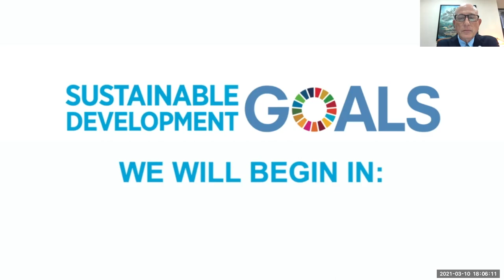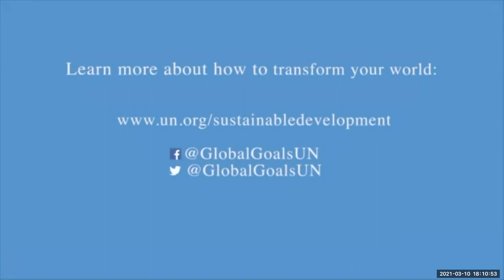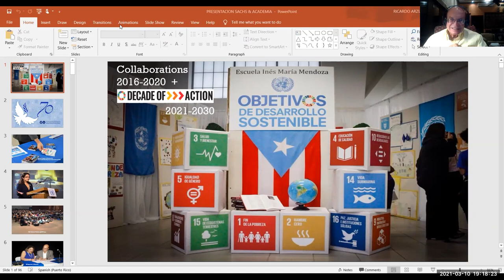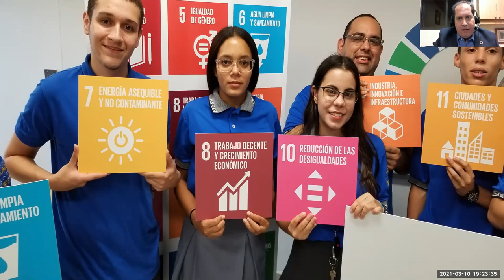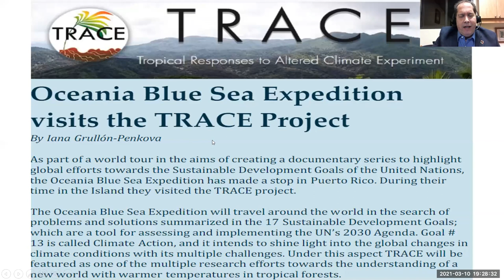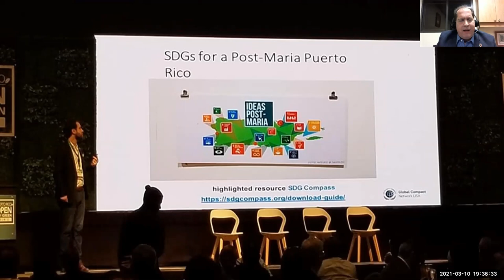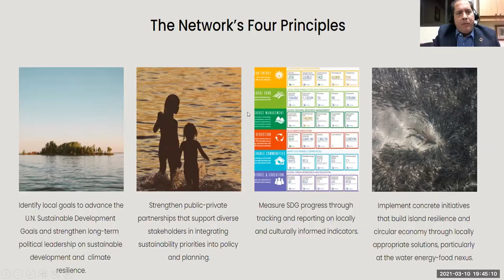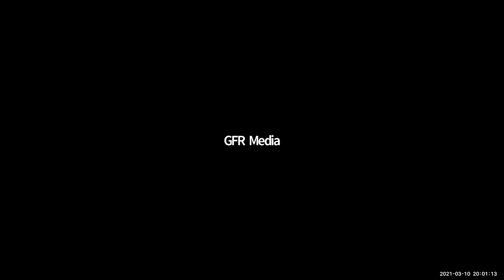La importancia de educar sobre la sostenibilidad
En una conversación moderada por Luis A. Ferré Rangel, principal oficial de innovación social del Grupo Ferré Rangel, el Dr. Jeffrey Sachs, economista de Columbia University y asesor de dos Secretarios Generales de la Organización de Naciones Unidas sobre sostenibilidad, dialoga con los presidentes y presidenta de las principales universidades del país sobre el compromiso con los estudiantes, la cooperación regional caribeña y la investigación en torno a los Objetivos de Desarrollo Sostenible.